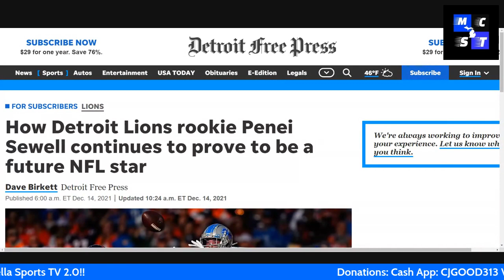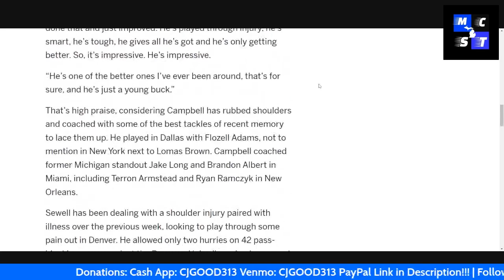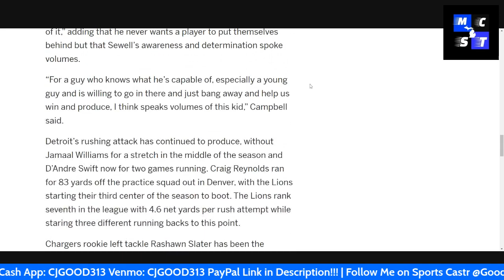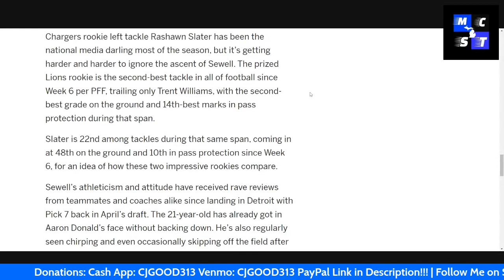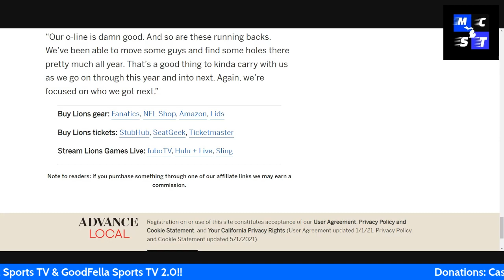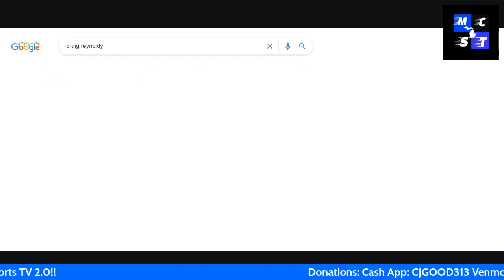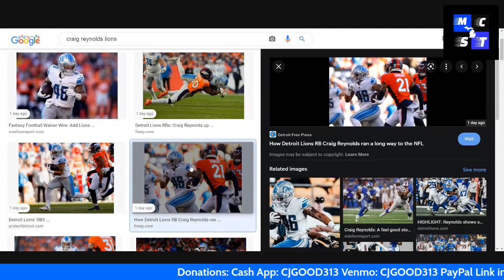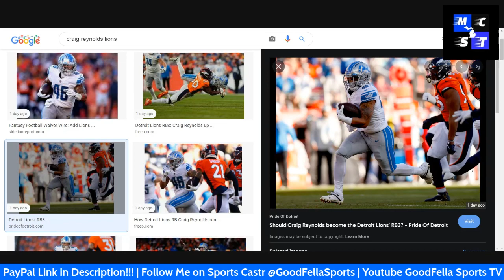Penei Sewell Becoming Top Dog at Tackle in NFL | Lions RB Craig Reynolds Should Start?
CjGood313

CJGOOD313